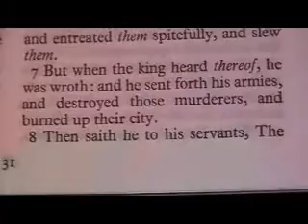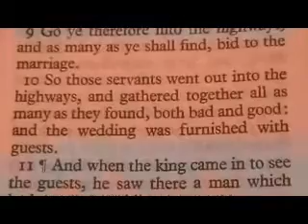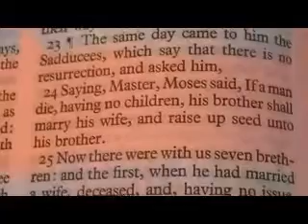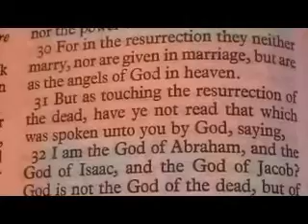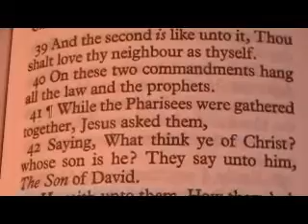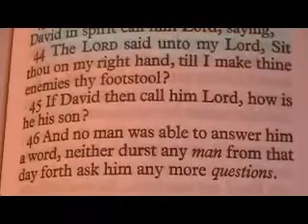Matthew 22 King James Holy Bible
Matthew 22

1 And Jesus answered and spake unto them again by parables, and said,
2 The kingdom of heaven is like unto a certain king, which made a marriage for his son,
3 And sent forth his servants to call them that were bidden to the wedding: and they would not come.
4 Again, he sent forth other servants, saying, Tell them which are bidden, Behold, I have prepared my dinner: my oxen and my fatlings are killed, and all things are ready: come unto the marriage.
6 And the remnant took his servants, and entreated them spitefully, and slew them.
7 But when the king heard thereof, he was wroth: and he sent forth his armies, and destroyed those murderers, and burned up their city.
8 Then saith he to his servants, The wedding is ready, but they which were bidden were not worthy.
9 Go ye therefore into the highways, and as many as ye shall find, bid to the marriage.
10 So those servants went out into the highways, and gathered together all as many as they found, both bad and good: and the wedding was furnished with guests.
11 ¶And when the king came in to see the guests, he saw there a man which had not on a wedding garment:
12 And he saith unto him, Friend, how camest thou in hither not having a wedding garment? And he was speechless.
13 Then said the king to the servants, Bind him hand and foot, and take him away, and cast him into outer darkness; there shall be weeping and gnashing of teeth.
14 For many are called, but few are chosen.
15 ¶Then went the Pharisees, and took counsel how they might entangle him in his talk.
16 And they sent out unto him their disciples with the Herodians, saying, Master, we know that thou art true, and teachest the way of God in truth, neither carest thou for any man: for thou regardest not the person of men.
17 Tell us therefore, What thinkest thou? Is it lawful to give tribute unto Caesar, or not?
18 But Jesus perceived their wickedness, and said, Why tempt ye me, ye hypocrites?
19 Shew me the tribute money. And they brought unto him a penny.
20 And he saith unto them, Whose is this image and superscription?
21 They say unto him, Cæsar's. Then saith he unto them, Render therefore unto Cæsar the things which are Cæsar's; and unto God the things that are God's.
22 When they had heard these words, they marvelled, and left him, and went their way.
23 ¶The same day came to him the Sadducees, which say that there is no resurrection, and asked him,
24 Saying, Master, Moses said, If a man die, having no children, his brother shall marry his wife, and raise up seed unto his brother.
25 Now there were with us seven brethren: and the first, when he had married a wife, deceased, and, having no issue, left his wife unto his brother:
26 Likewise the second also, and the third, unto the seventh.
27 And last of all the woman died also.
28 Therefore in the resurrection whose wife shall she be of the seven? for they all had her.
29 Jesus answered and said unto them, Ye do err, not knowing the scriptures, nor the power of God.
30 For in the resurrection they neither marry, nor are given in marriage, but are as the angels of God in heaven.
31 But as touching the resurrection of the dead, have ye not read that which was spoken unto you by God, saying,
32 I am the God of Abraham, and the God of Isaac, and the God of Jacob? God is not the God of the dead, but of the living.
33 And when the multitude heard this, they were astonished at his doctrine.